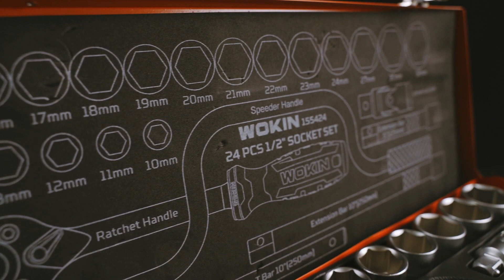WOKIN 24pcs 1/2" Socket Set with 18pcs 10-32mm Dr. Sockets and Extension bars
WOKIN 24pcs 1/2" Socket Set with 18pcs 10-32mm Dr. Sockets and Extension bars | 155424

18pcs 1/2″ Cr-V DR. Sockets: 10,11,12,13,14,15,16,17,18,19,20,21,22,23,24,27,30,32mm;
2pcs 1/2″ DR. Extension bars: 5″, 10″
1pc 1/2″ DR. Sliding T bar 10″
1pc 1/2″ DR. Universal joint
1pc 1/2″ DR. Speeder handle
1pc 1/2″ DR. Ratchet handle